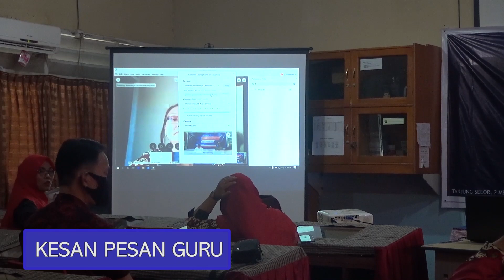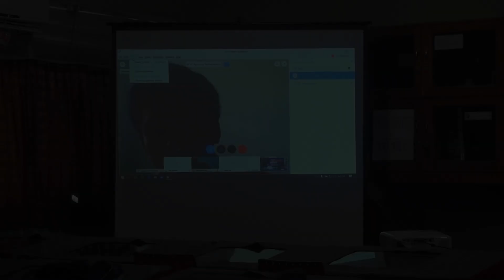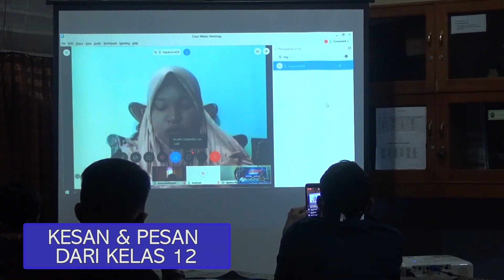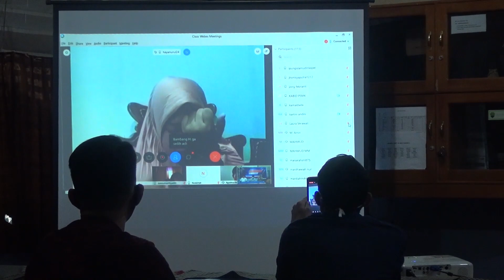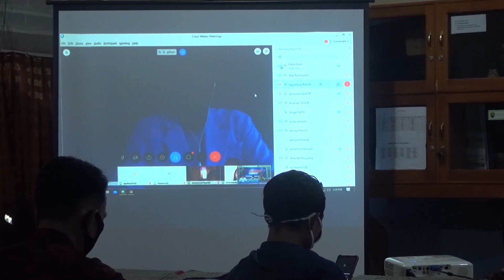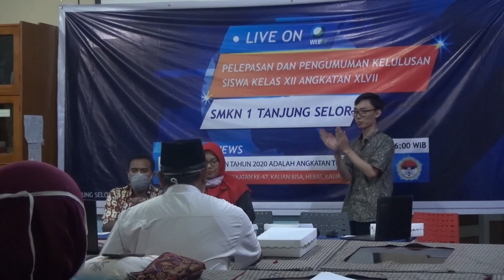PERPISAHAN SECARA ONLINE 2020 - SMKN 1 TANJUNG SELOR